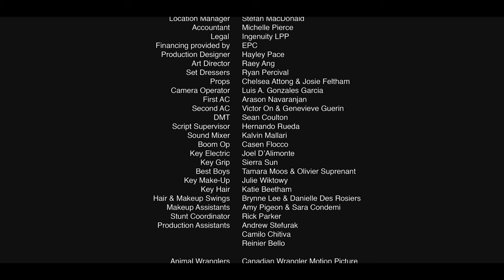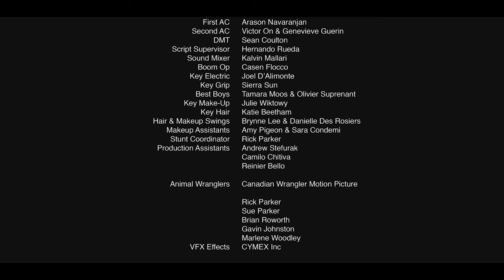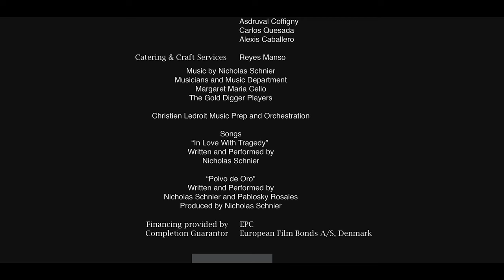Beautiful to Die for | Full Movie | Thriller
In 1889 New Mexico, five bordello workers hatch a plan to prevent a 7-year-old girl from being sold.

Genre :  free full movie in english, thriller, western